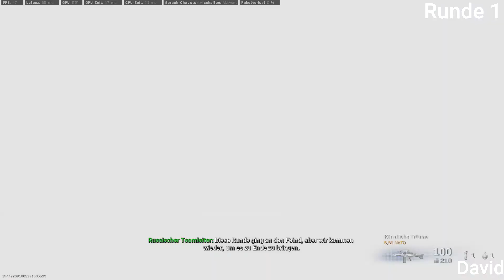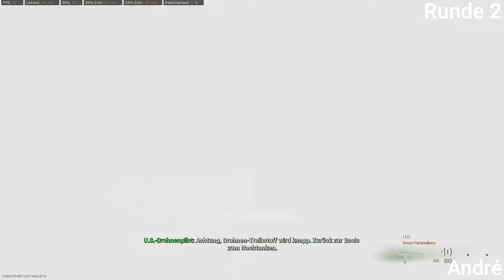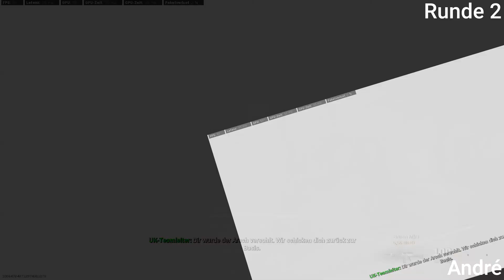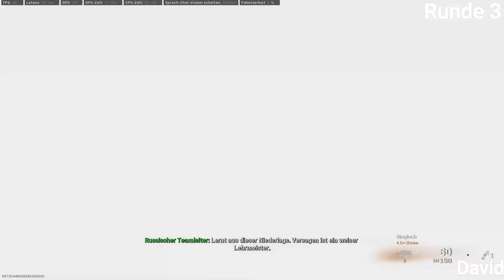Der Bessere gewinnt | André vs. David #1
In der ersten Folge von "André VS David" spielen wir in Warzone um den Sieg. Der Verlierer muss eine Bestrafung aufnehmen, welche demnächst folgt.
Warzone ist ein kostenloses Battle Royale-Videospiel, das am 10. März 2020 für PlayStation 4, Xbox One und Microsoft Windows veröffentlicht wurde. Das Spiel ist Teil des Titels Call of Duty: Modern Warfare von 2019, erfordert jedoch keinen Kauf.